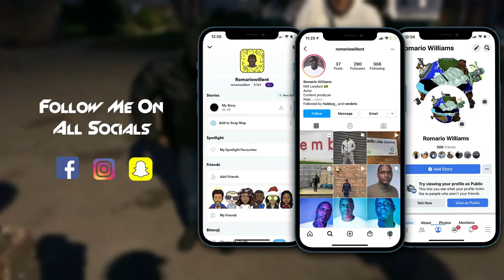ITS COMING HOME! 👀🏴󠁧󠁢󠁥󠁮󠁧󠁿🇮🇹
This vid is just my thoughts on the recent european championship final and the disgusting racists abuse the black players received after England held corn.🌽